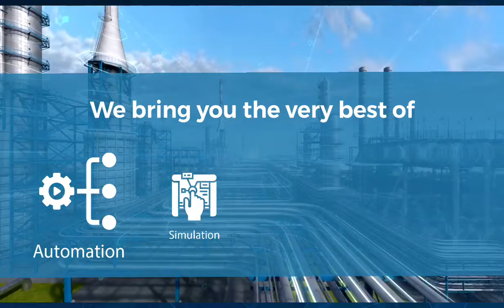4Sight OT Cluster Converge2020 Summit - 22 oct 2020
4Sight | OT Cluster arranged an Asset Simulation / Automation / Optimization Software Summit that will help Mining & Industry accelerate Digital Transformation & Operational Excellence in today’s digital world. Customers learned from outstanding presentations that demonstrated how these technological innovations can give your company a leading edge and take you into the future.

Topics like Virtual Digital Command Center, real-time data visualization, gaining data insights, unlock efficiencies, and identify new pathways to optimize performance, advance process control, MES, and asset performance management. Learn how to maximizing value from your operations and helping to drive digital transformation via AspenTech.